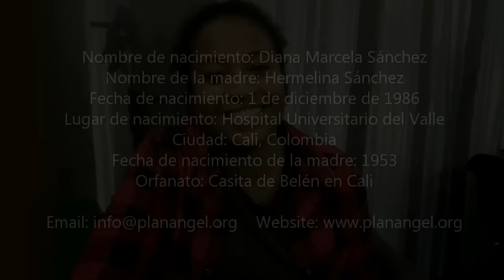Yo busco a mi madre Hermelina Sanchez! ( subtítulos en español)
ayúdame a encontrar a mi madre ! Su nombre es Hermelina Sánchez . Nací en el hospital : Universitario del Valle en Cali, Colombia. Nací el 01/12/1986 . Mi nombre es Diana  Marcela Sánchez . Mi madre tuvo 4 hijos más delante de mí . Ella nació en 1953 .